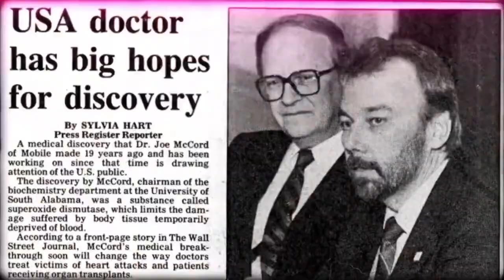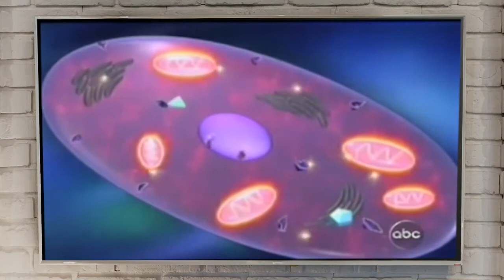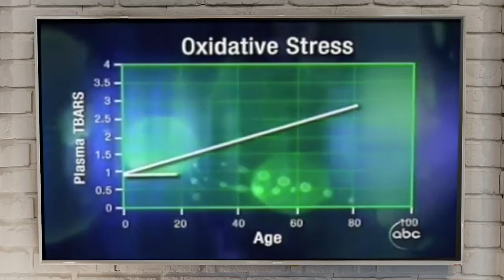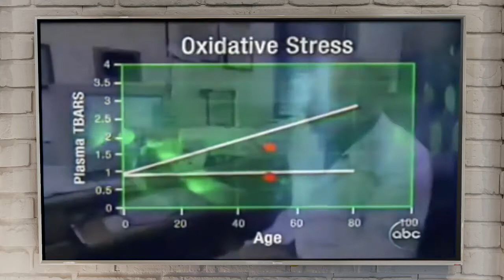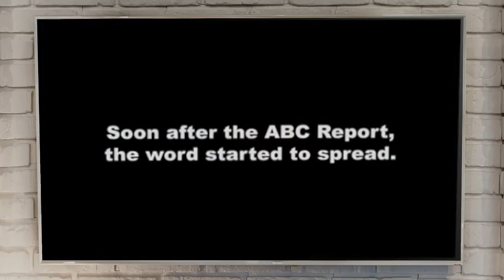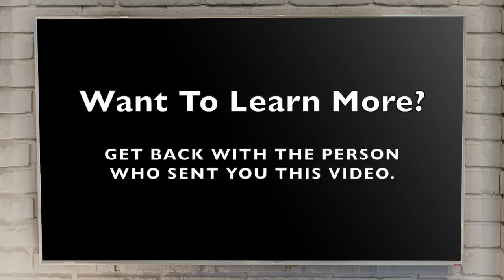abc Primetime Investigative Report 2019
Lifevantage was featured on an ABC investigative report by John Quiñones. The company's flagship product Protandim and it's Nrf2 power was put the test. See how it turned out!